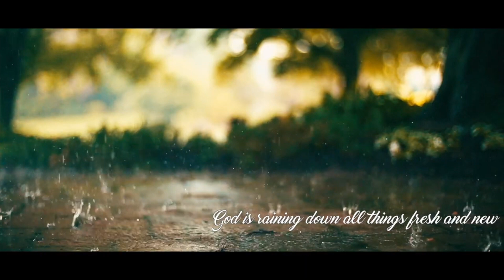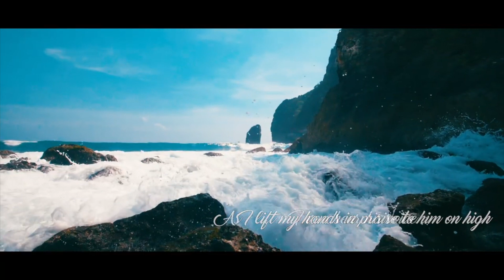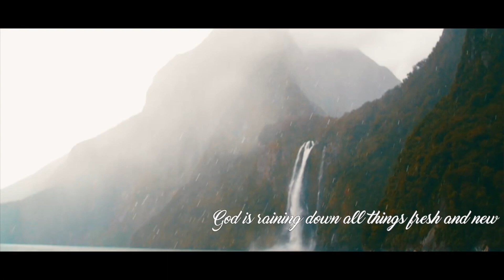Daily Reflection with Aneel Aranha | Matthew 10:26-33 | June 21, 2020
Today's devotional — Nothing Hidden — is based on Matthew 10:26-33, the gospel reading for the day. The reflection is by Aneel Aranha, founder of Holy Spirit Interactive (HSI).